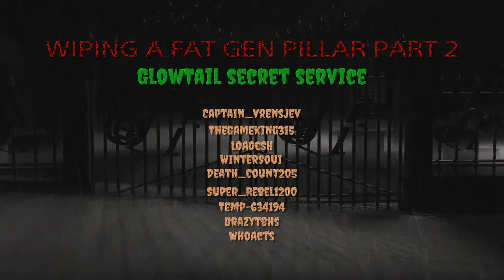Ark PvP Clips | GSS Rage WIPING A FAT OCEAN PILLAR Part 2